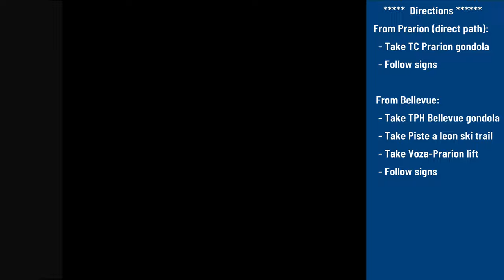Les Houches Chamonix Piste a Leon - ski trail video 4k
In this video we are sharing our real time skiing experience on a connector trail called Piste a leon.

This trail connects area around Bellevue gondola station and ski lift Voza Prarion that gets you to the top of Mt. Prarion.